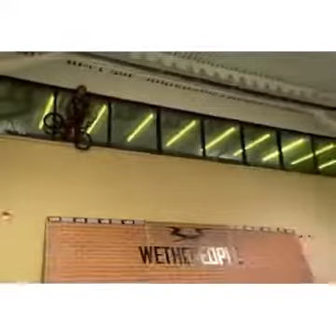BMX - Drew Bezanson edit Instagram 2015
BMX - Garrett Reynolds INSTAGRAM COMPILATION 2015

I hope you like the video: D, put "like" and do not